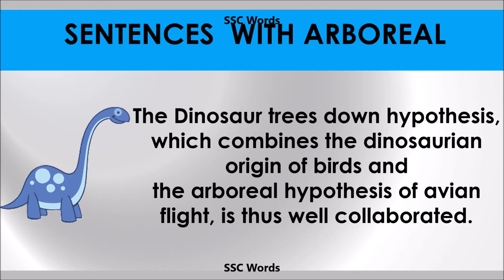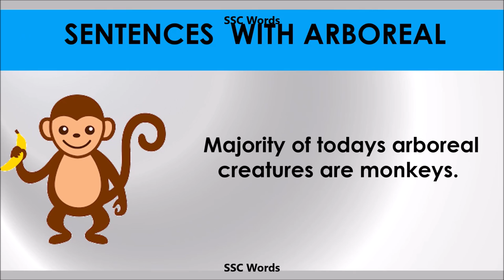Arboreal - Improve English - Meaning and 5 sentences - GRE / CAT / GMAT word - SSC Words